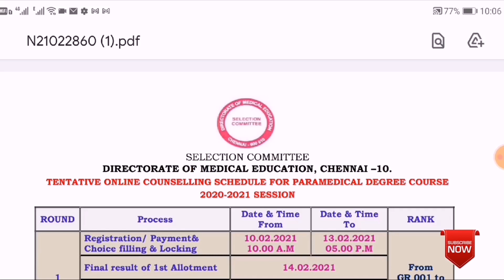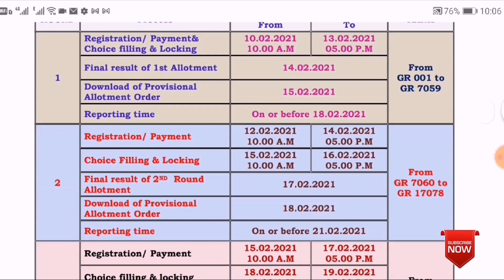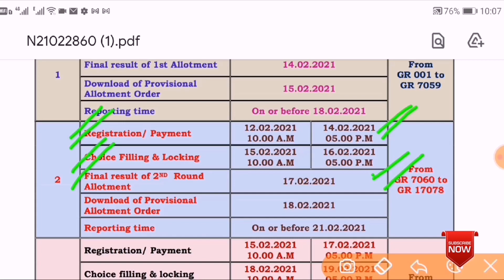TN Paramedical Online Counselling Second Round Result |3 Important Information To All Round Students